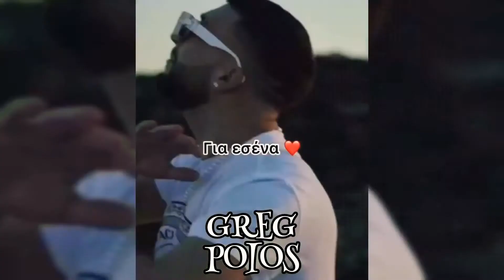Greg X Johnny King poios